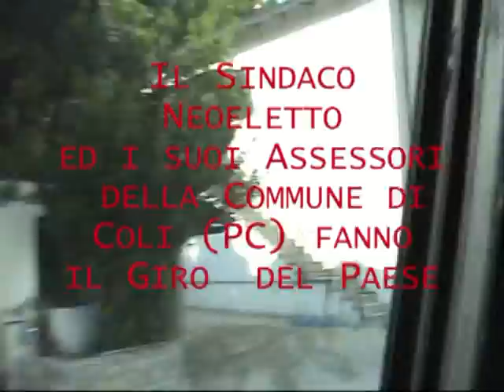Coli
Coli (Piacenza, Italy) July 10, 2009.
The newly elected mayor of Coli takes a tour of his municipality, with his aldermen.
Accompanied by pifferi, players of the traditional oboe of the northern Apennines and of the accordion, they visit also the more remote villages, to thank their voters for their confidence. They are presented with local homemade salame, pastry and wine. And yes, there's also ME playing the second piffero!
Chech out for more videos of the 4 province.
(Northern Apennines, Italy)